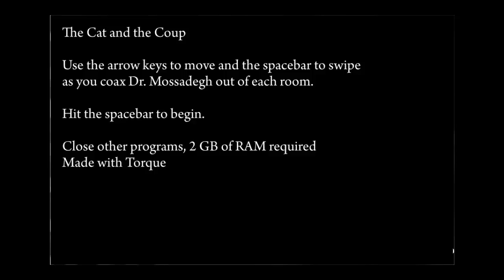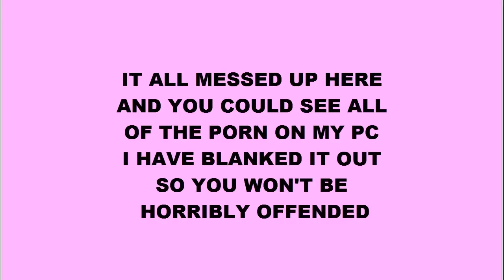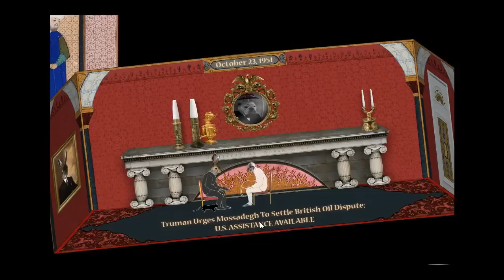The Cat And The Coup - A Game About Soup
Already have something planned for my Friday review tomorrow, but here's a little something something for you to enjoy while you wait. It's a cat on the hunt for something warm to go into his tummy.